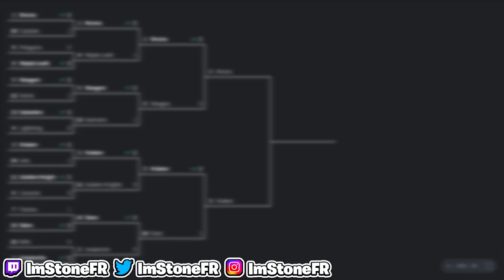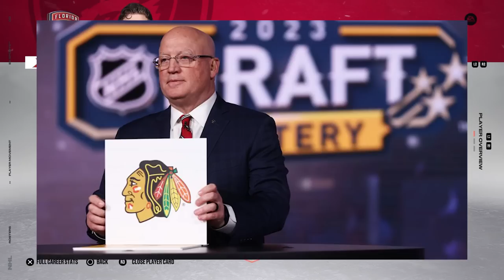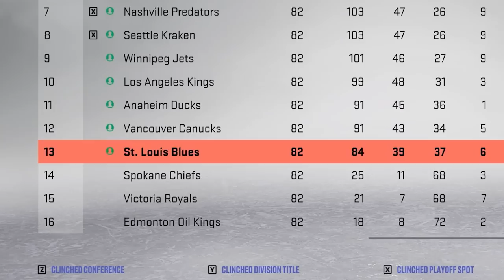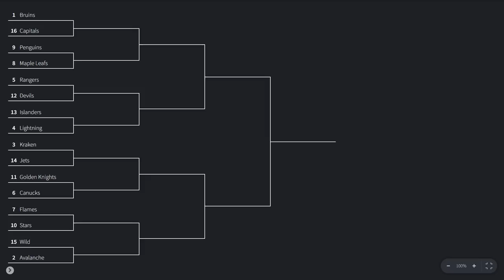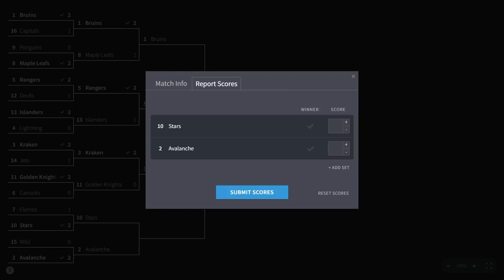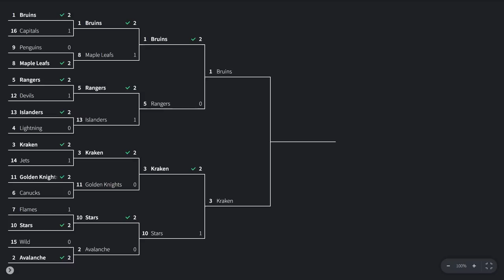I Removed The Worst Team Every Season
In today's NHL 23 video, I am removing the worst team every season.